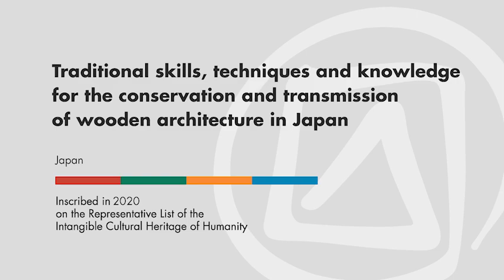Traditional skills, techniques and knowledge for the transmission of wooden architecture in Japan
Description: Traditional skills, techniques and knowledge for the conservation and transmission of wooden architecture in Japan consists in a set of traditional skills, techniques and knowledge, including sakan plastering, harvesting of Japanese cypress bark, lacquer painting, production of tatami mats, and many more. Wood has been used in houses since ancient times, with master craftsmen training apprentices as successors. Nowadays, knowledge and traditional skills are mainly transmitted through preservation associations. Restoration of traditional wooden structures requires cooperation, fosters social cohesion and strengthens the cultural identity of communities.